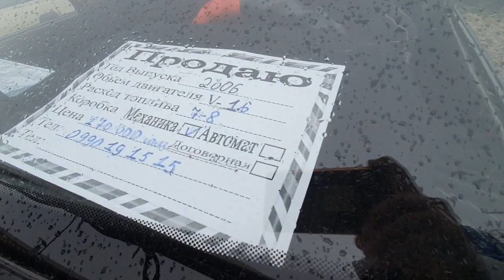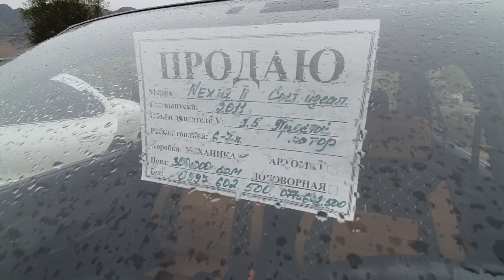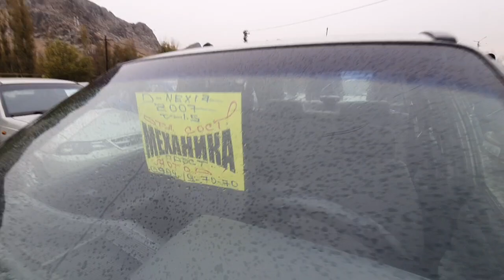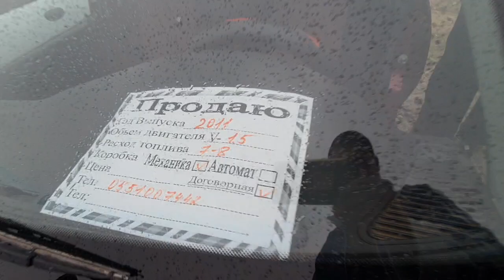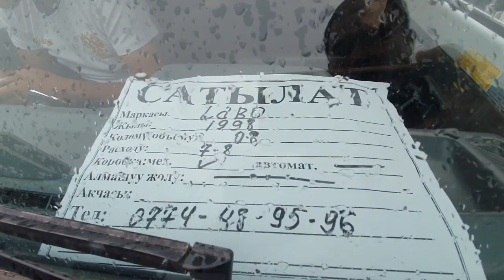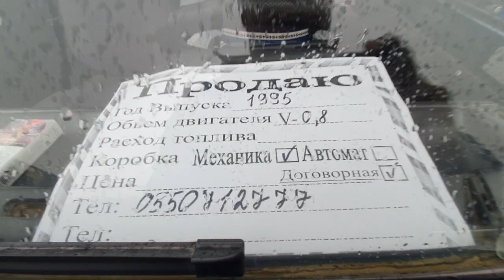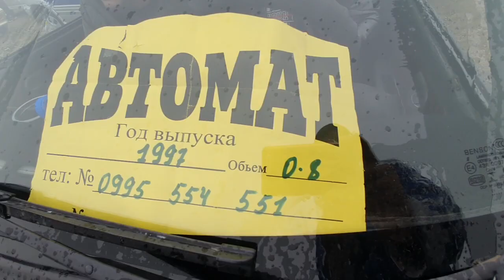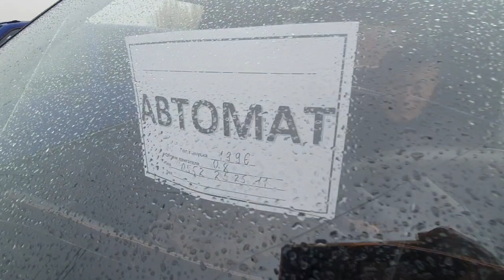НЕКСИЯ/ ТИКО/ ЛАБО/ АВАНТЕ/ ЛАНОС/ ДАМАС👍МАШИНА БАЗАР ОШ